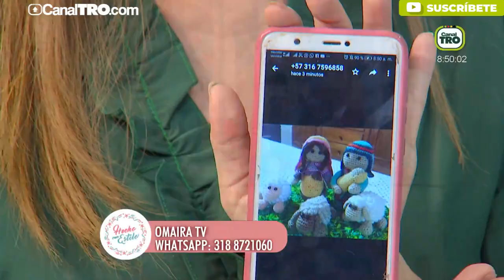Bolita de navidad -Hecho con Estilo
Hoy en Hecho con Estilo aprendimos a hacer una hermosa bolita de navidad, en forma de muñeco de nieve, sigue paso a paso esta linda manualidad, no olvides suscribirte a nuestro canal.